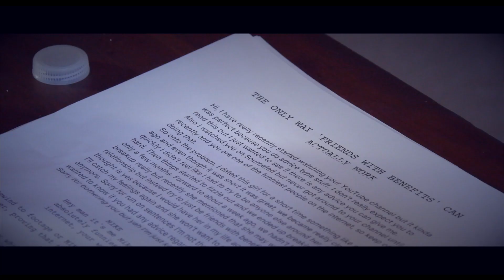The only way FRIENDS WITH BENEFITS actually works (by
Got a letter from a young man who may be interested in hooking up with his ex in a  "friends with benefits" type situation. Good idea or bad idea? Let's talk about it for a second.

Mike Falzone has been solving the internet’s problems since 2006 when he became one of the first creators to establish themselves on YouTube. Hailing from the great state of Connecticut, Falzone began touring as a musician at 14 and while still his first love, Falzone has since shifted his passion and drive into pursuing stand-up comedy. After surviving two major health scares in two weeks, Falzone decided to move west to pursue his entertainment passions and has been tickling the funny bones of YouTube fans and L.A. audiences ever since. He’s performed at College Humor Live, several of the Improv comedy venues, and has appeared on-stage at the world famous Comedy Store.

Twitter & Instagram: @mikefalzone

*This video contains an ad read but all opinions are my own